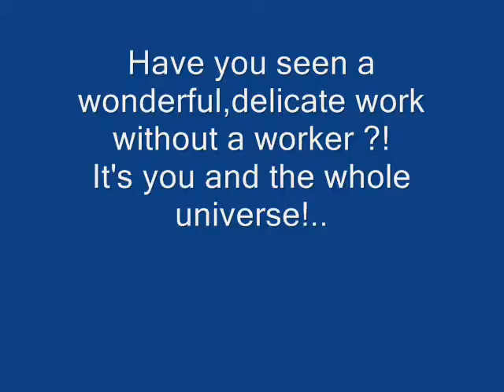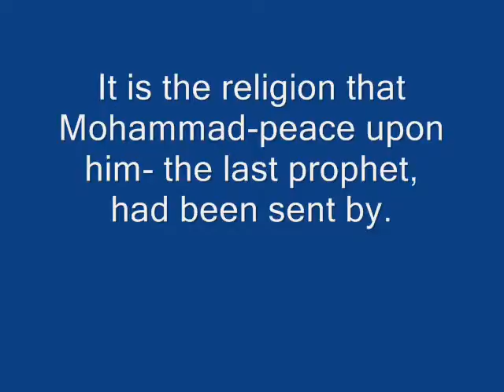WHAT IS ISLAM Quick.wmv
Join our page in facebook